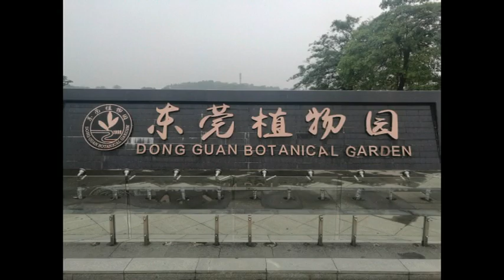廣州吃、喝、玩、樂！包團兩天遊2018 8 26 27幻燈片